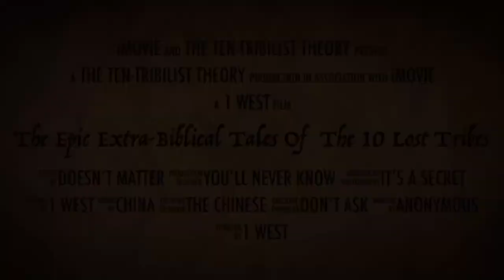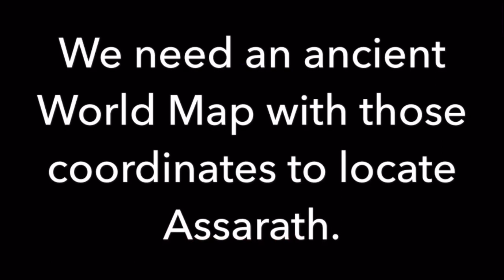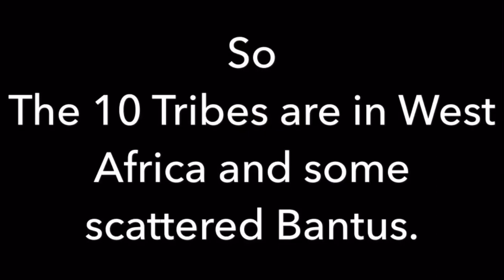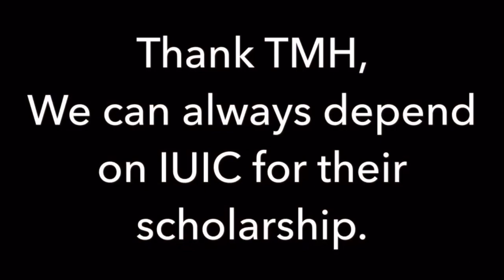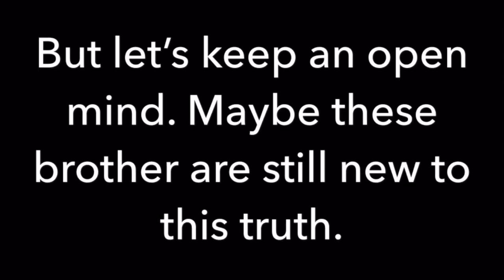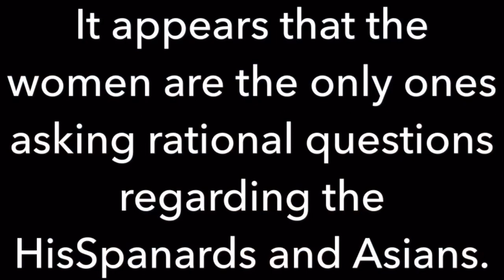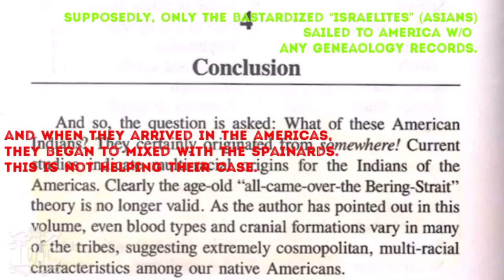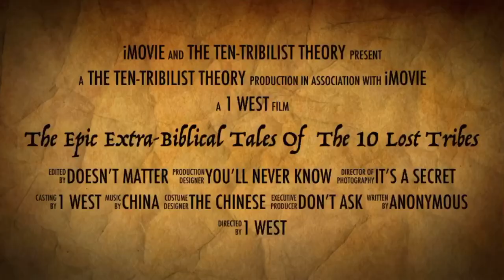12 Tribes Chart for Mamzers Sicarii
12 Tribes Chart